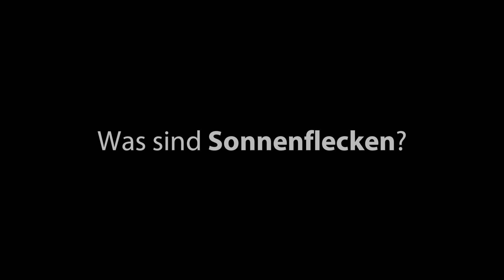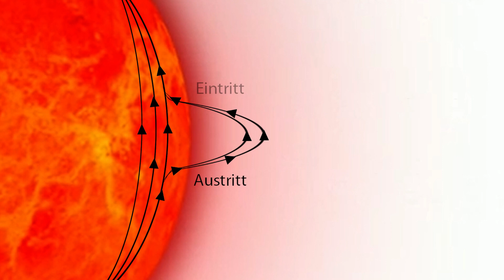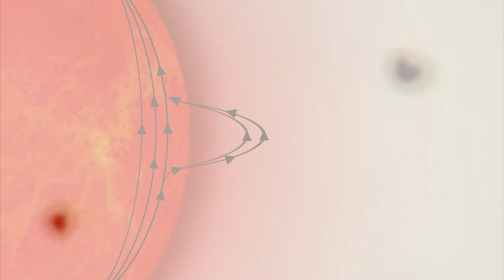Was sind Sonnenflecken?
In diesem Video erkläre ich, was es genau mit Sonnenflecken auf sich hat. Wie entstehen sie, was kann man beobachten und was bedeuten viele Sonnenflecken?

Mein Equipment:
- Teleskop -
Skywatcher 200/1000
- Ton -
- Kamera -
Kamera: Sony NEX-VG30E
- Licht -